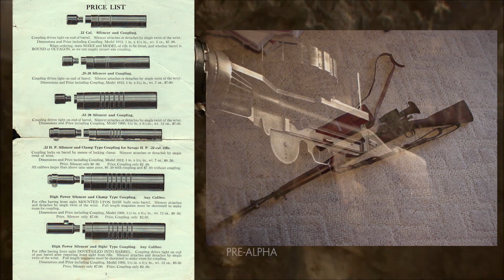➥ NEUES GAMEPLAY: Neue Waffen, Battle Pickup + Mehr - Battlefield 1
Thema: Geheimnisse und Details die wir im letzten Battlefield 1 Waffen Gameplay Trailer übersehen haben.
🎬  Schon gesehen?

📹  Sei live bei meinen Streams dabei!

♫ Musik die hier läuft:
- MDK